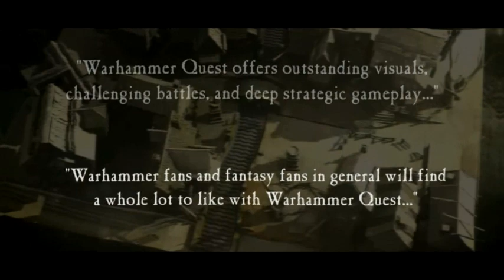Warhammer Quest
¡Lidera a tu grupo de valientes aventureros por las peligrosas mazmorras del mundo Warhammer en busca de riqueza y gloria! Warhammer Quest, inspirado en el clásico juego de mesa, es una absorbente combinación de rol y estrategia.

Sube de nivel a tu grupo de héroes. Despoja a los enemigos caídos de sus armas, armaduras y artefactos misteriosos. ¡Aplasta a los Orcos, los Goblins y los Trolls y a muchos otros feroces enemigos!